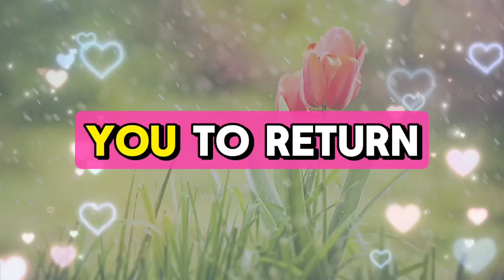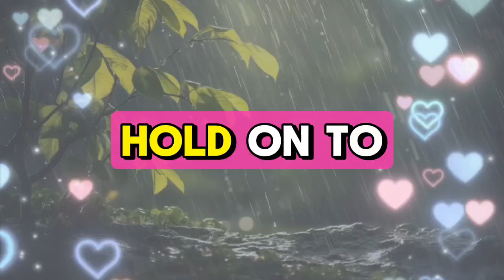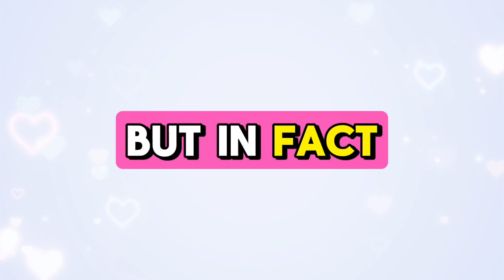😱😰CAREFUL! "KEEP THISSECRET WITH 7 KEYS,DON'T REVEAL💌 Divine Masculine to Divine Feminine